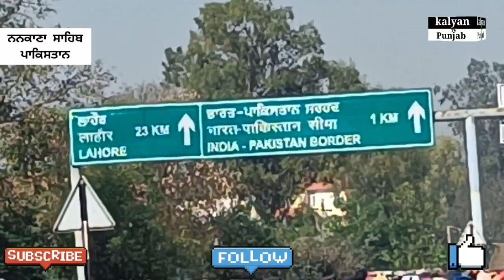ਸਿੱਖ ਸੰਗਤਾਂ ਵੱਲੋਂ ਪਾਕਿਸਤਾਨ ਦੀ ਸਰਕਾਰ ਦਾ ਕੀਤਾ ਧੰਨਵਾਦ।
ਸਿੱਖ ਸੰਗਤਾਂ ਵੱਲੋਂ ਪਾਕਿਸਤਾਨ ਦੀ ਸਰਕਾਰ ਦਾ ਕੀਤਾ ਧੰਨਵਾਦ।gurdwaranankanasahib